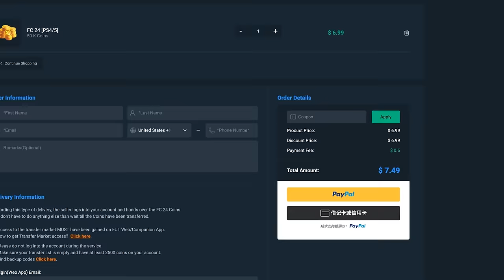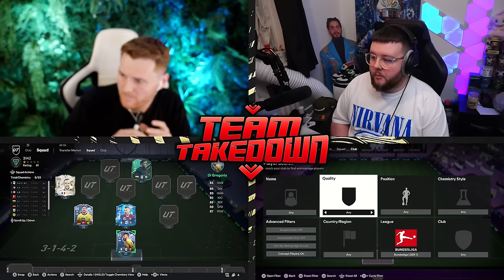The Biggest Pack in FIFA History Team Takedown!